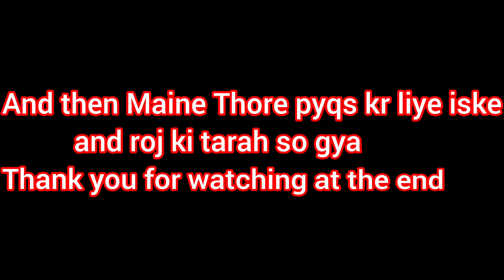🤯A DAY BEFORE ☆ JEE ADVANCED TEST☆ OF A JEE ASPIRANT ❤️‍🔥|| # STUDY VLOG 10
🤯A DAY BEFORE ☆ JEE ADVANCED TEST☆ OF A JEE ASPIRANT ❤️‍🔥|| # STUDY VLOG 10 ☆A DAY IN A LIFE OF JEE ASPIRANT IN 4 MIN APPROX

# arjuna jee
# jee wallah
# study vlogs
# study motivation
# pwians
# 11th class
# hard work

《TAGS》:

♡IIT DELHI♡

# STUDENT
# TOUGHEST EXAM JEE
# study  motivation 💪